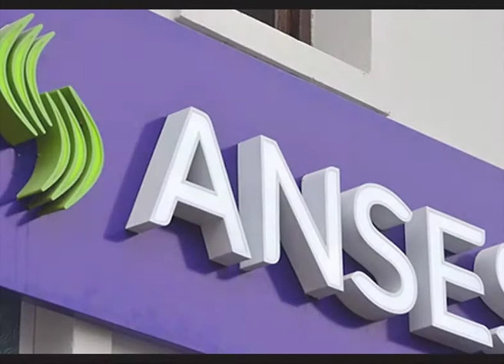REPUDIAN BAJAS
La CTA autónoma repudió la decisión del Gobierno Nacional de dar de baja las jubilaciones por invalidez